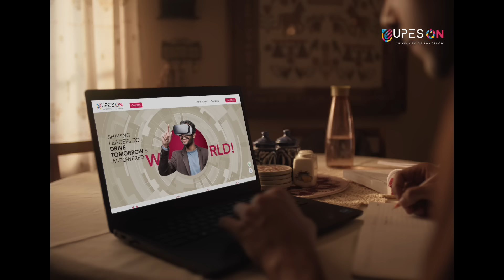अंधेरे से रोशनी तक- यूपीईएस ऑन के साथ अपने आनेवाले कल को बनाएं बेहतर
यही संकेत है. हर उस चीज़ को पीछे छोड़ना जो आपको रोकती है। और उन भूले हुए सपनों को पूरा करें। वह जीवन बनाने के लिए जिसके लिए आप बने हैं।

यह सब UPES ON के एक ऑनलाइन डिग्री प्रोग्राम से शुरू होता है।

अपनी वर्तमान भूमिका को छोड़े बिना अपने कैरियर की आकांक्षाओं को पूरा करें। कामकाजी पेशेवरों के लिए तैयार 11 से अधिक एमबीए, 4 बीबीए और 3 बीसीए विशेषज्ञताओं में से चुनें और विशिष्ट कार्यक्रम लाभों तक पहुंच प्राप्त करें।

क्या आप आने वाला  कल के लिए तैयार हैं?